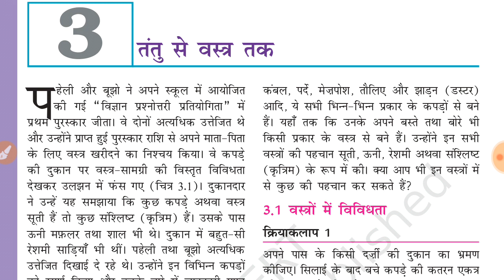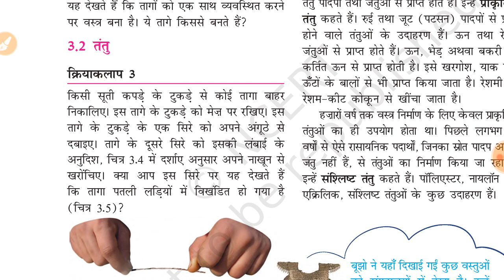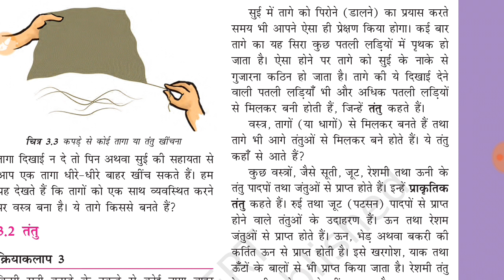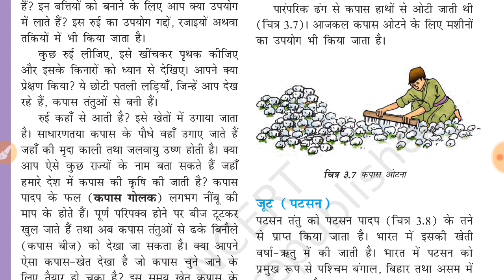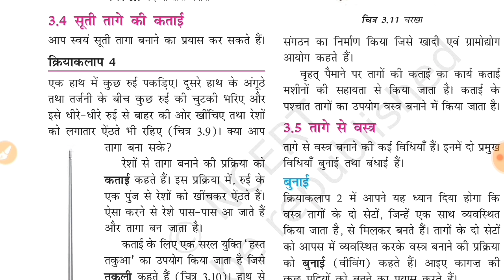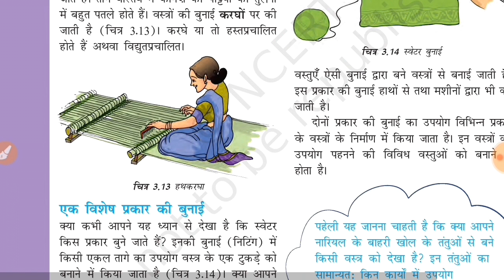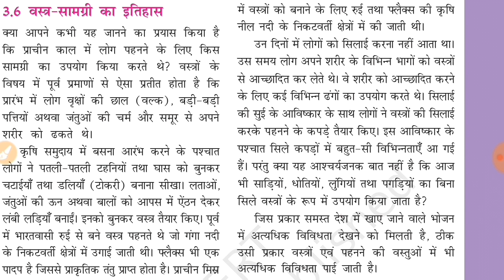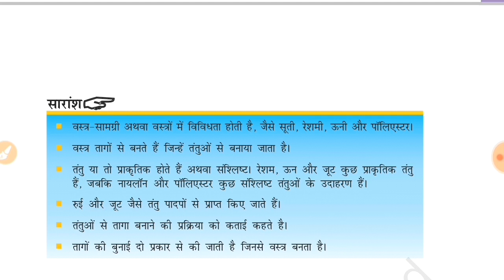Science/विज्ञान Class 6th NCERT for IAS UPPCS/PCS SSC RAILWAY Exams by Pooja Ma'am Lecture 03